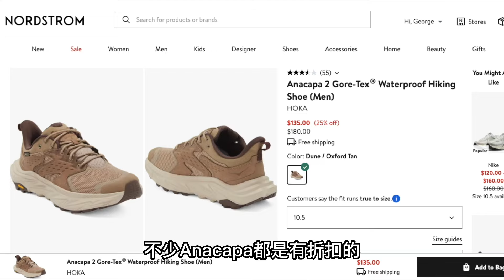4雙好穿到爆的百搭好鞋! 小預算也能買到熱門款! Nike/Hoka/Asics全都有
今天跟大家分享4雙我平常自穿的百搭通勤好鞋，價位和款式都比較實際，希望對大家有用。